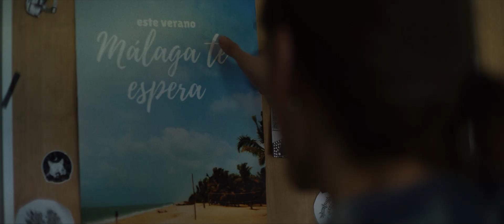LIBÉLULAS Tráiler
Álex y Cata están unidas por una amistad que viene desde la
niñez. Ambas nacieron en el mismo barrio de extrarradio, una
periferia solitaria, llena de comercios vacíos y bares decadentes.
Llevan planeando la huida durante toda su vida; un
salvoconducto desde el que poder alejarse de su presente y
olvidar su pasado.